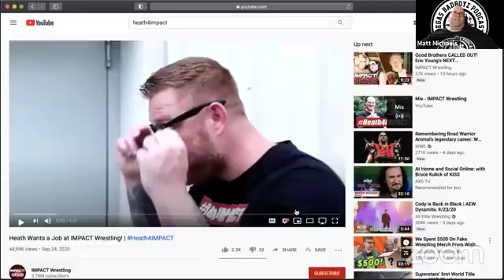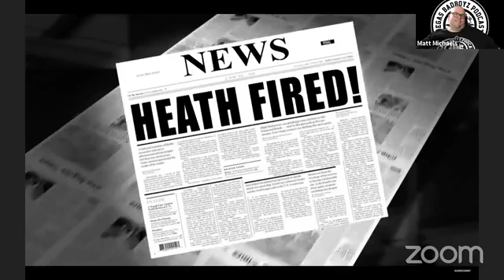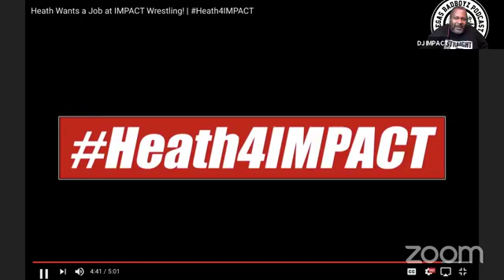Episode210-Wrestling Talk [Clash Of Champions]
On this episode of Wrestling Talk, we went over this past week’s wrestling shows, giving you top of the line analysis on each show including our predictions on the upcoming Clash Of Champions PPV next Sunday.

Its another episode full of laughter and snarky comments from your favorite Bad Boyz and as always you can join the conversation by using vegasbadboyzofpodcasting.

Also don't forget to download our latest App available on iOS and Android.  DOWNLOAD . REVIEW .